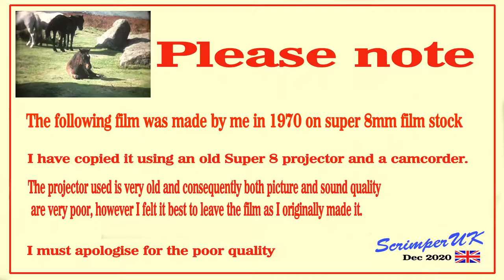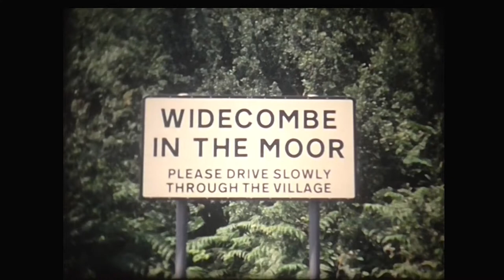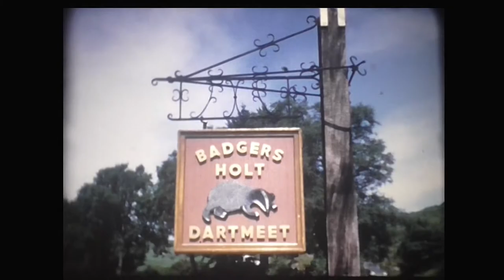Vintage Cine film of Dartmoor 1970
This is another of my old cine films made in 1970. I made this short film about Dartmoor in Devon for our cine club holiday film competition.
As before I must apologise about the quality especially the sound, this is due to not only the copying process but the age of equipment and quality of film at the time.